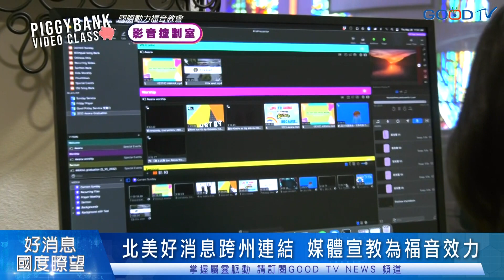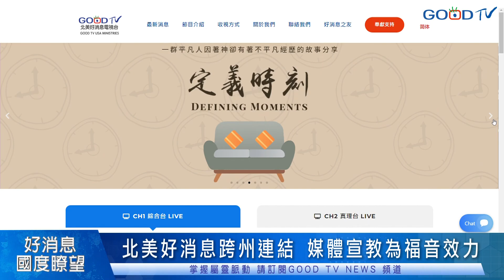媒體課程、影音資源 北美好消息幫助教會跨越疫情-GOOD TV NEWS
成立15年的北美好消息GOODTV USA，長期服務華人教會，渴望成為眾教會傳福音的平台及利器，更是往來華人教會間，忠實傳遞國度消息，佳美的腳蹤到達美國165個城市、連結130間教會，也有來自45國華人教會的關注。

疫情期間，實體聚會頓時被迫暫停，部分教會因為影音設備不足，牧會面臨許多挑戰，北美好消息看見需要，即刻啟動免費線上影音教學，短短一年內超過20餘堂課程，上千位學員不僅來自北美，連紐澳、歐洲都有華人教會受益。

北美好消息不因疫情設限，除了像皮吉邦克節目提供技術、設備的線上教學，也舉辦暑期青少年媒體驗營會，還製作多元內容，像道出祝福節目集結不同華人牧者講道信息，幫助個人靈命成長，定義時刻節目分享平凡小人物信仰見證，讓福音生活化。

今年更邀請台灣華神院長戴繼宗牧師舉辦線上佈道會，領福音朋友歸主，引起相當大的迴響。

北美好消息秉持傳遞信心、希望、真愛的媒體宣教異象，藉由拜訪連結教會機構，善盡媒體平台角色，期盼與基督的身體，國度的家人一起同行為福音效力。